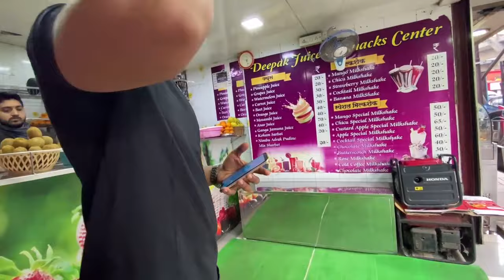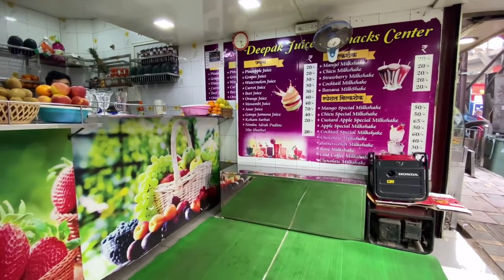EATING STREET FOOD WITHOUT PAYING MONEY 😜(WENT TERRIBLY WRONG😡)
Hey waddup my lovely amvian's... Kasa kai?
I HOPE YOU ENJOYED WATCHING THIS VIDEO..APKE BHAI NE BOHOT MEHNAT LII HAI YE VIDEO BANNA NE ME!

EK LKE AND SHARE BANTAI😄

  I make vlogs,pranks and crazy content to entertain my AMVIAN'S.

AMVTUBE